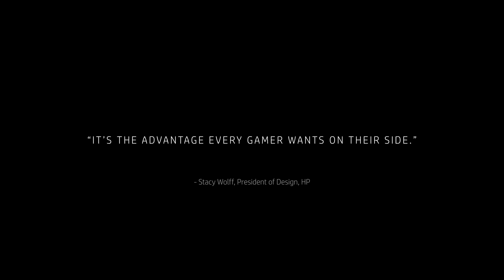HP Omen Gaming Desktop